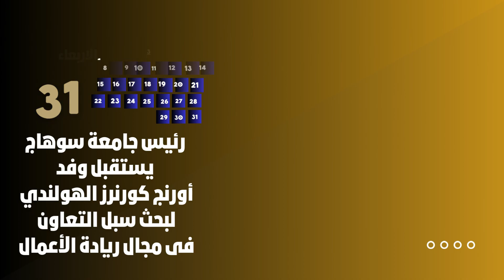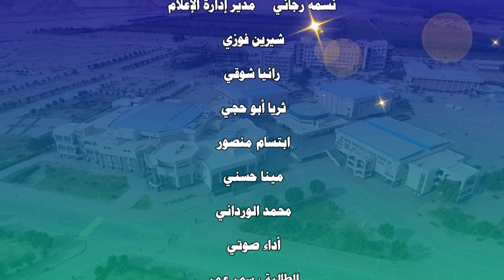أخبار جامعة سوهاج في أسبوع في الفترة من 27 مايو 3 يوينو 2023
أداء صوتي الطالبة سمر عمر  بكلية الصيدلة